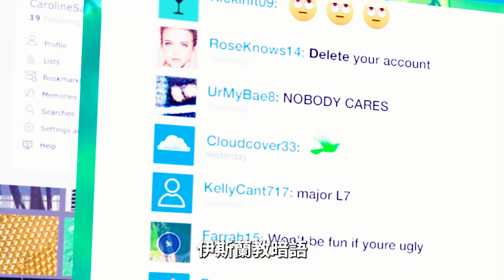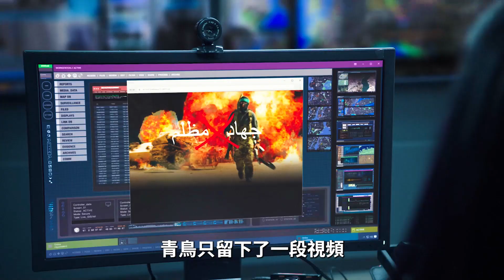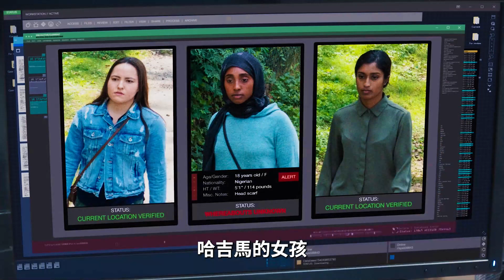紐約發生大規模恐襲，神秘外賣讓廣場屍橫遍野！|犯罪美劇《聯邦調查局》S1-02|美劇解說推薦《FBI》